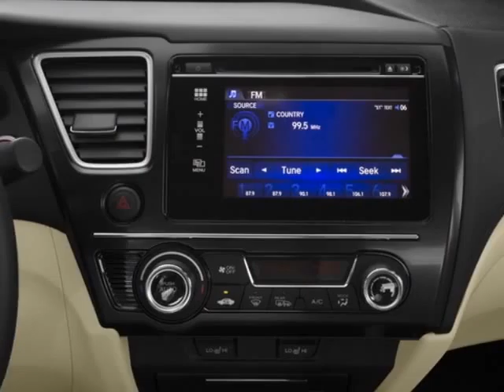2015 Honda Civic Sedan - Enterprise, AL